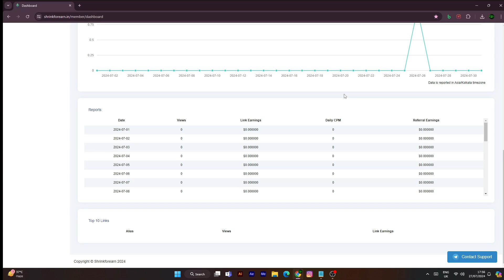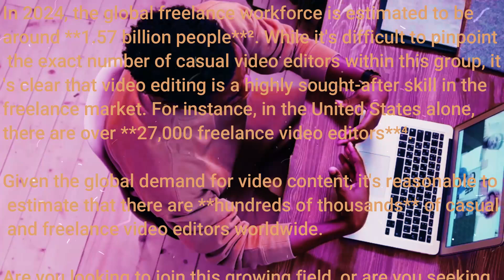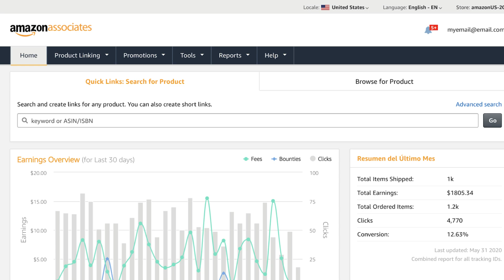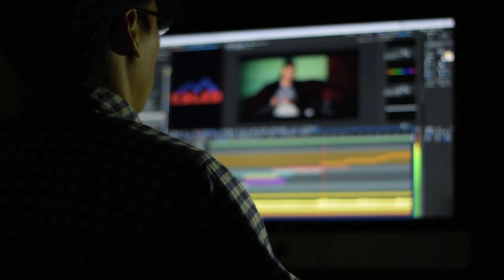3 Secret Ways To Earn MONEY As A STUDENT!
3 Secret Ways To Earn MONEY As A STUDENT!

3 ways make money